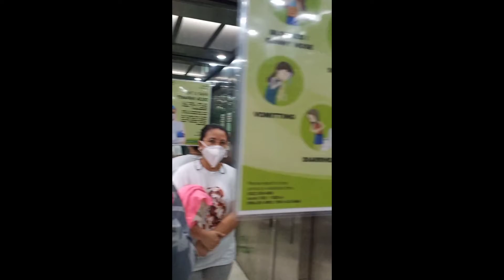Bamboo Bay Community | Happy 107 Subscribers | Zabrina Precilla